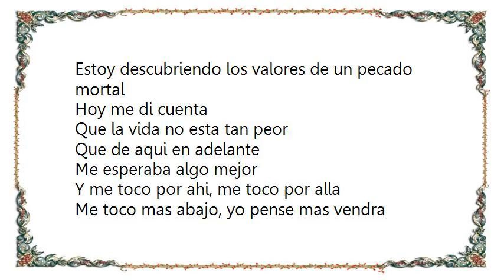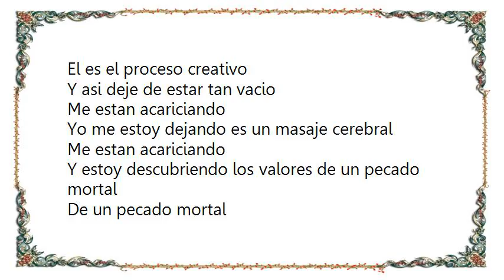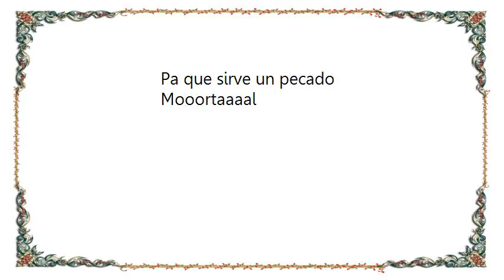Cuca - Acariciando Lyrics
[Lyrics Cuca - Acariciando]
Yo solo era un niño, aburrido y normal
Olga era una señora
Obesa y sensual, y me toco por ahi
Me toco por alla me toco mas abajo yo
Pense que mas vendra

Me estan acariciando
Yo me estoy dejando es un masaje cerebral
Me estan acariciando
Estoy descubriendo los valores de un pecado mortal

Hoy me di cuenta
Que la vida no esta tan peor
Que de aqui en adelante
Me esperaba algo mejor

Y me toco por ahi, me toco por alla
Me toco mas abajo, yo pense mas vendra
El es el proceso creativo
Y asi deje de estar tan vacio

Me estan acariciando
Me estan acariciando
Y estoy descubriendo los valores de un pecado mortal
De un pecado mortal

Tetona y sensual, y me toco por ahi
Pense mas vendra

Me estan acariciando
Me esta gustando, me esta gustando
Este masaje cerebral

Me estan acariciando
Y estoy descubriendo pa que sirve un pecado mortal
Pa que sirve un pecado

Mooortaaaal